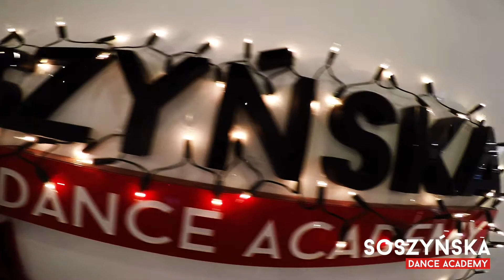Merry Christmas!!!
Tanecznym krokiem życzymy Wesołych Świąt!